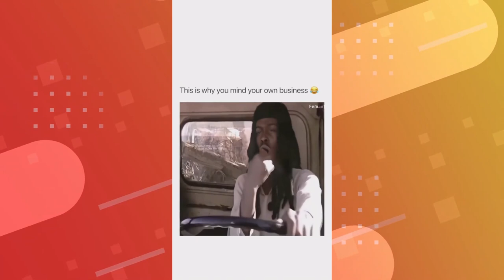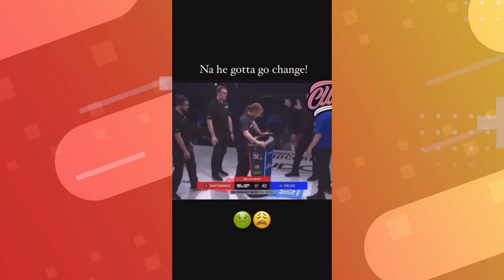Try not be Shocked (It Will Shock You 😳)